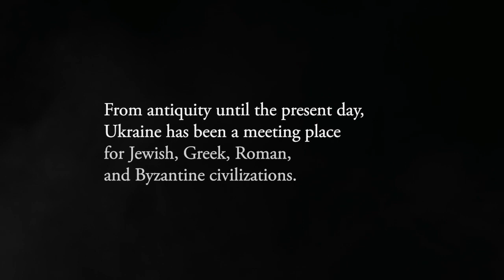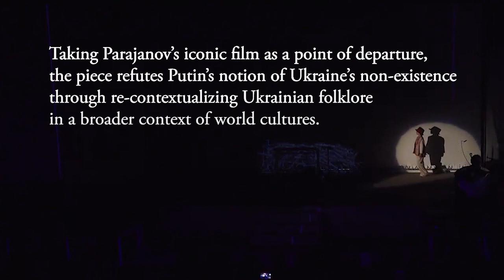Shadows of Forgotten Ancestors - Trailer